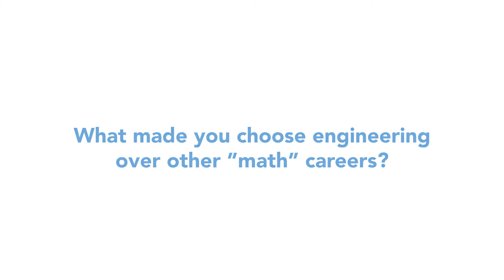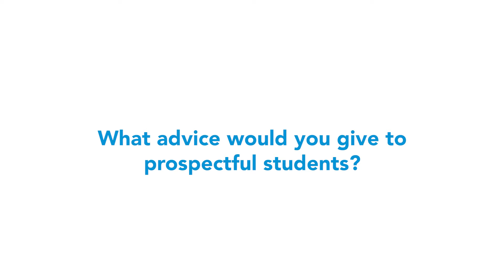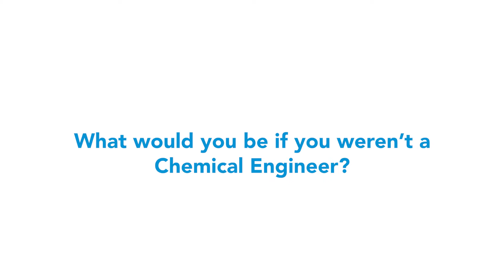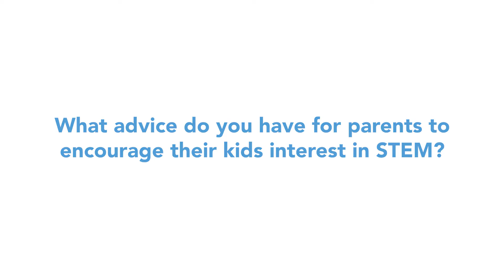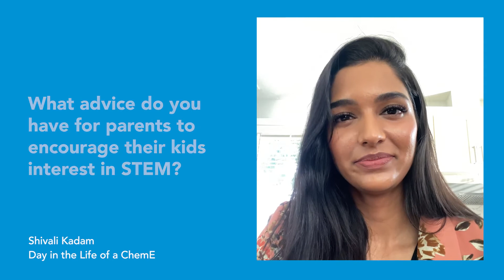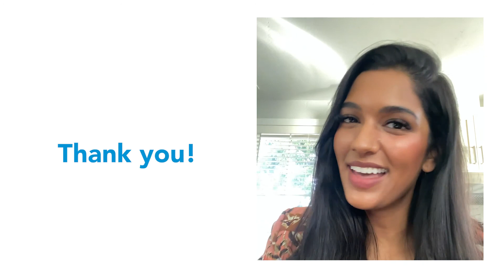ChEnected Instagram Takeover with Shivali Kadam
Shivali Kadam is a ChemE in the semiconductor industry, and the 2019 Miss Oregon. She shares her life with us from her role as a STEM advocate, her volunteerism through pageantry, to encouraging other women to pursue careers in STEM related fields. Shivali proves that you should never judge a book by its cover.

In this video, Shivali answers "Ask Me Anything (AMA)" questions submitted during her ChEnected Instagram takeover, which took place in April, 2021.